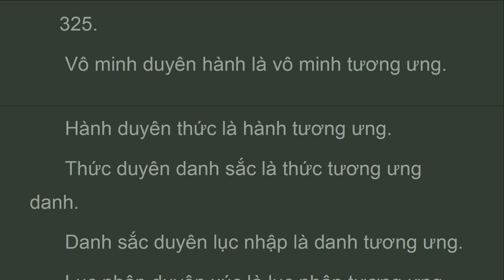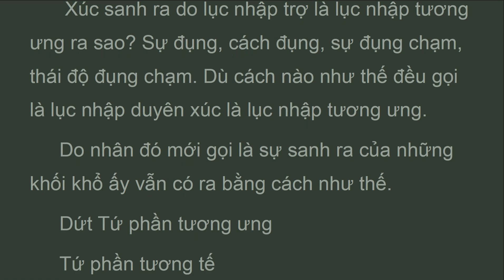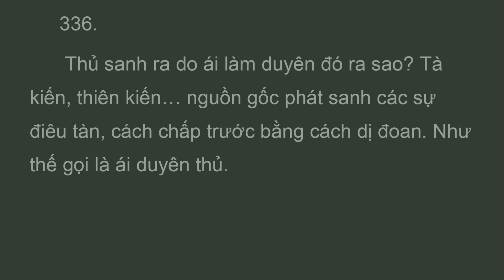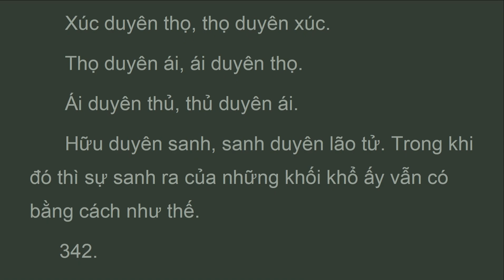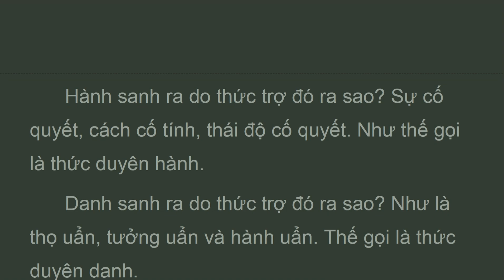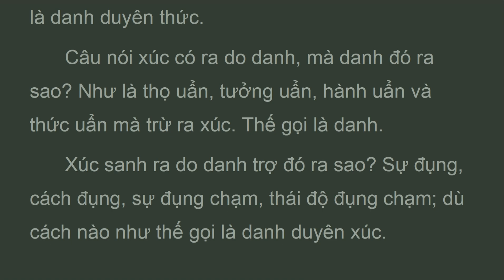ATD2_P6E_DUYÊN KHỞI PHÂN TÍCH, BỘ PHÂN TÍCH,Abhidarma,HT Tịnh Sự (AUG 2023)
Trong những duyên khởI mà vô minh đó ra sao? Sự không biết, sự không thấy… vô minh như cây chốt, si là căn bất thiện. Như thế gọI là vô minh.
  Hành do vô minh trợ là vô minh tương ưng đó ra sao? Sự tính, cách tính, tháI độ cố quyết tính, dù cách nào như thế gọI là vô minh duyên hành là vô minh tương ưng.
  Thức do hành trợ là hành tương ưng đó ra sao? Như là tâm, ý, tâm địa… sanh từ ý thức giớI. Như thế gọI là hành duyên thức là hành tương ưng.
  Danh sắc do thức trợ là thức tương ưng danh đó ra sao?
 - danh và sắc, mà danh đó ra sao? Như là thọ uẩn, tưởng uẩn và hành uẩn. Thế gọI là danh.
 - sắc trong khi có ra sao? Sự phát sanh của nhãn xứ… sự phát sanh của thân xứ. Hay là những sắc nào đồng có như là sắc do tâm sanh, có tâm làm nhân, có tâm làm sở sanh. Thế gọI là sắc.

TẠNG VÔ TỶ PHÁP
(ABHIDHAMMAPIṬAKA)
Dịch giả:
BỘ THỨ HAI
BỘ PHÂN TÍCH
(VIBHAṄGA)
PHẦN VI - DUYÊN KHỞI PHÂN TÍCH 107
A. DUYÊN KHỞI PHÂN TÍCH PHÂN THEO KINH 107
B. ĐẦU ĐỀ DIỆU PHÁP 109
1) Tứ phần duyên khởi 109
2) Tứ phần nhân 109
3) Tứ phần tương tế 111
C. DUYÊN KHỞI PHÂN TÍCH PHÂN THEO DIỆU PHÁP 111
1) Bất thiện xiển minh 111
2) Thiện xiển minh 129
3) Vô ký xiển minh 133
4) Xiển minh phần căn vô minh đối với thiện 140
5) Xiển minh phần thiện căn dị thục quả 142
6) Xiển minh phần bất thiện căn dị thục quả 144